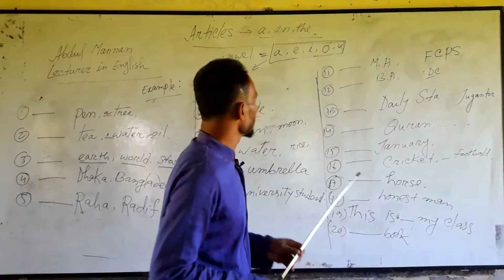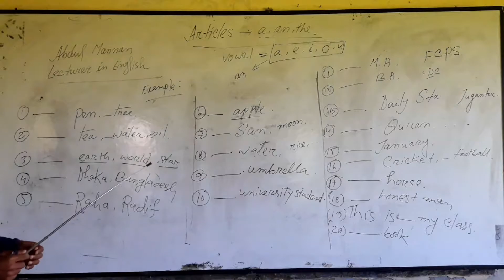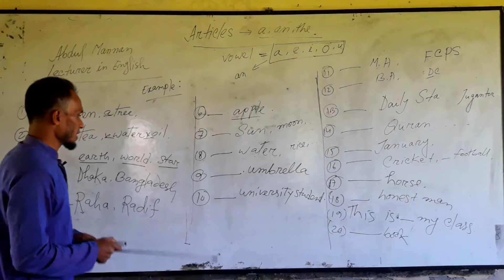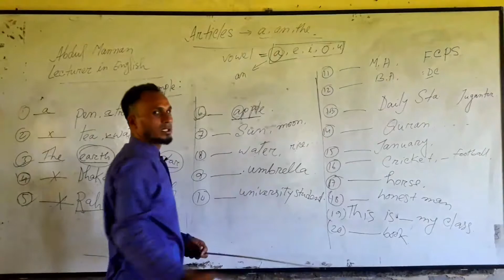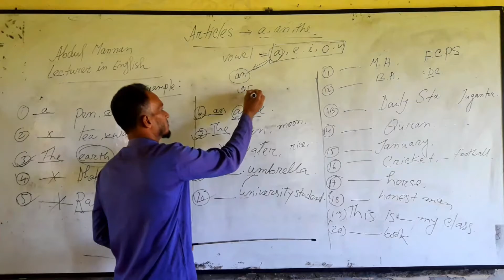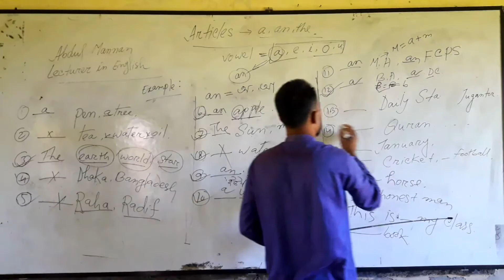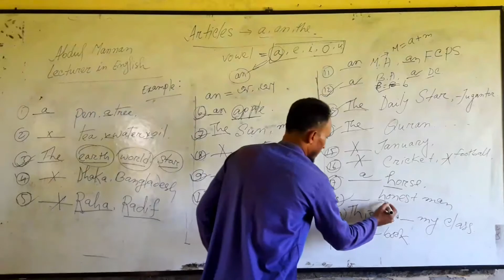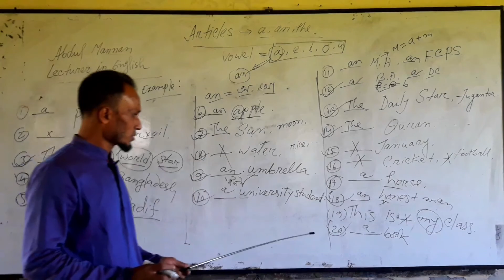Articles presented by Abdul Mannan, Lecturer in English, Rasulpur Degree College.